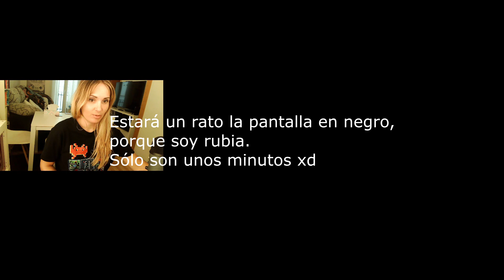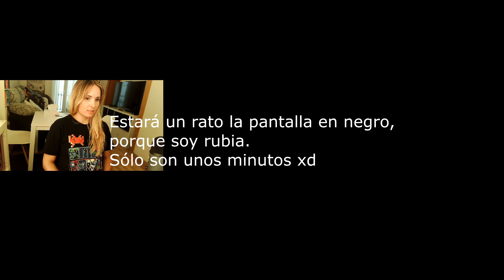Jugando a SUPER MARIO World | ASMR friki retro [ cap.4]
Envío gratis y además, añade también unos calcetines a tu pedido y llévatelos gratis usando el código ALBAK durante tu compra ✨✨✨✨✨💥💥💥

🌟🌟🌟CANALES MARAVILLOSOS: 🌟🌟🌟🌟🌟🌟🌟